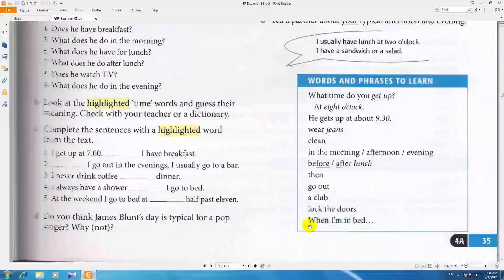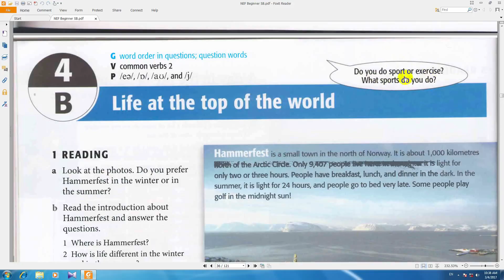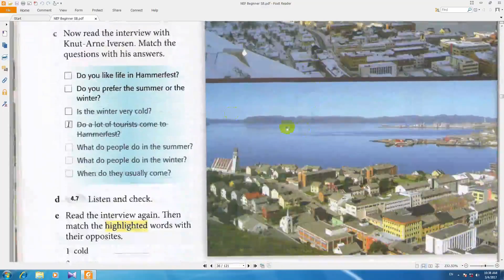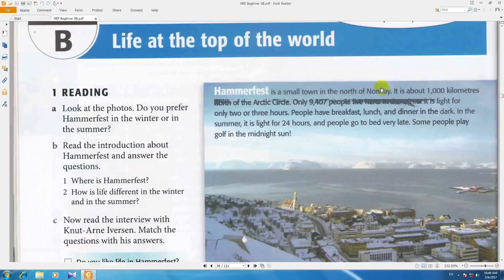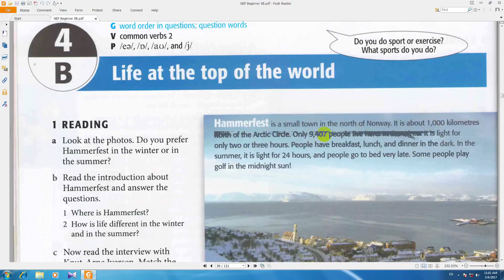آموزش از سیر تا پیاز انگلیسی new english file درس262